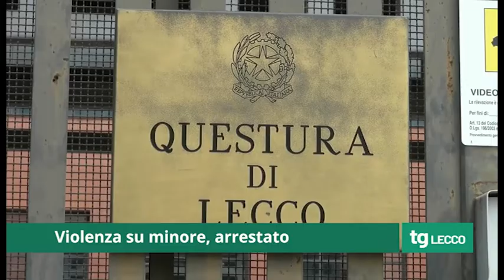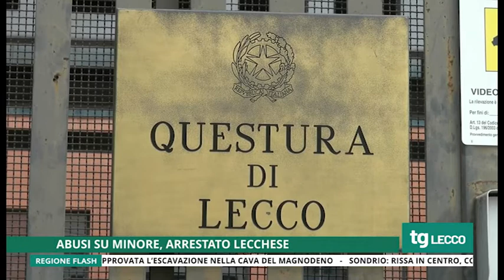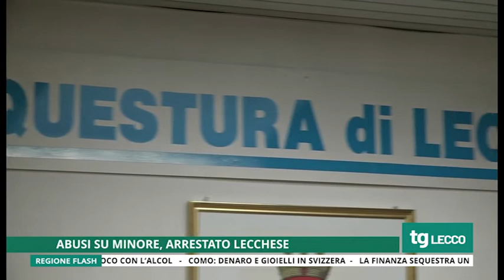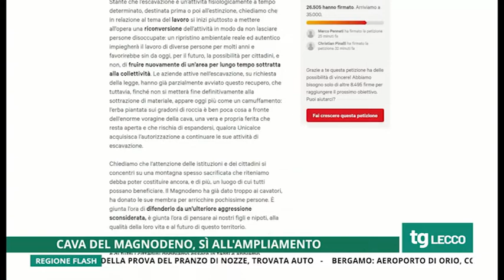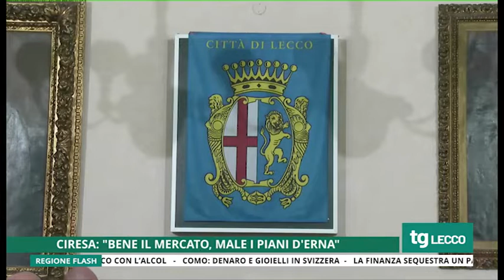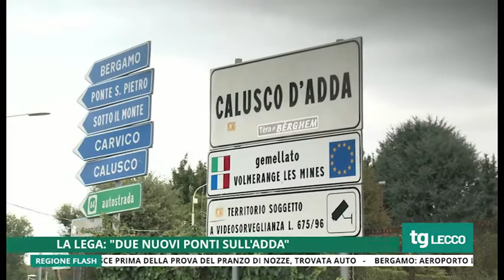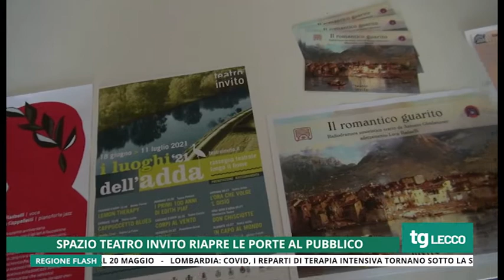Tg Unica Lecco 14/5/2021